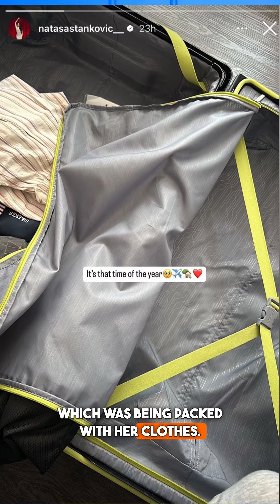Natasa Stankovic leaves Mumbai with her son after divorce rumours with Hardik…!!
Natasa Stankovic चली गई Mumbai के बाहर after divorce rumours with Hardik….!!